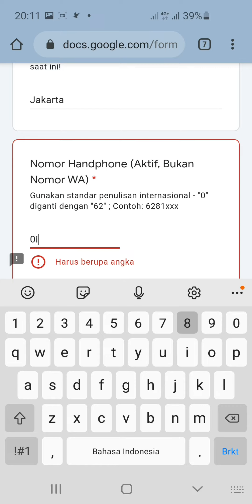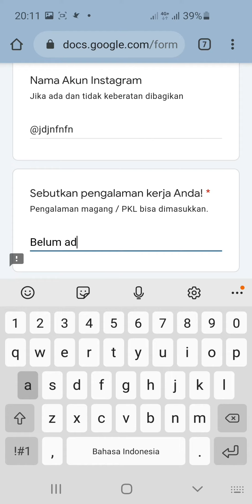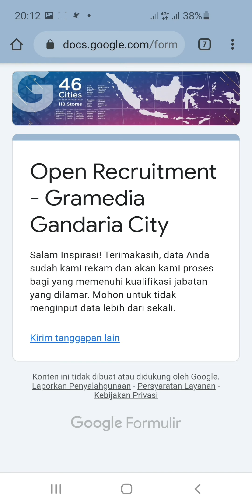Gramedia Gandaria City (3 Posisi)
1. Store Assosiate
2. Cashier
3. Customer Service